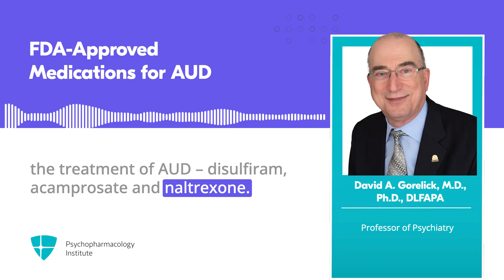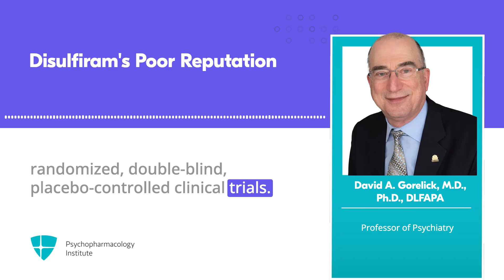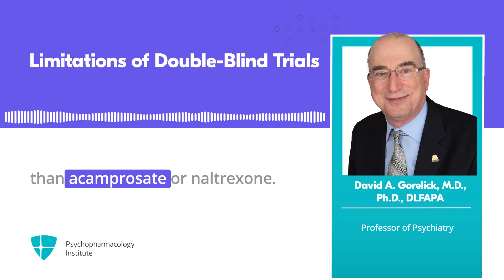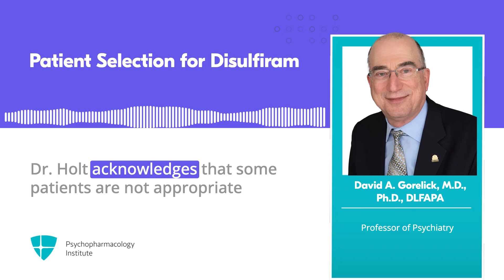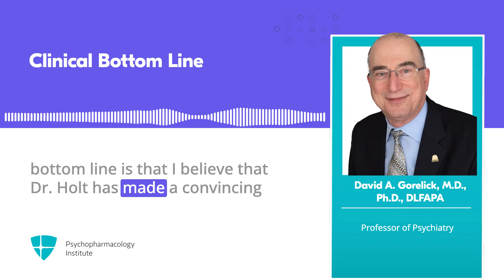Alcohol Use Disorder: Should Disulfiram Be First-Line?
Dr. Gorelick discusses Dr. Holt's analysis contending disulfiram should be a first-line AUD treatment rather than second-line. The study argues its mechanism requires open-label evaluation, not double-blind trials, and shows efficacy when properly assessed.